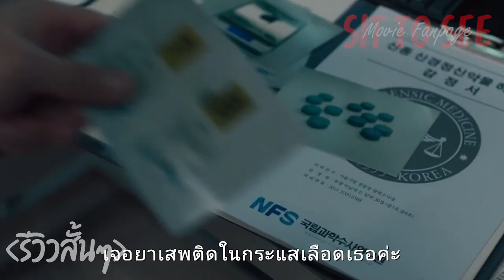The Roundup: No Way Out | รีวิวสั้นๆ